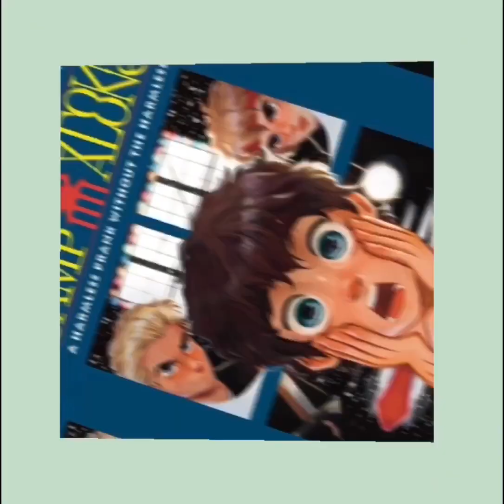HAPPY BIRTHDAY SEAWEED BRAIN!!!💙💙💙🥳